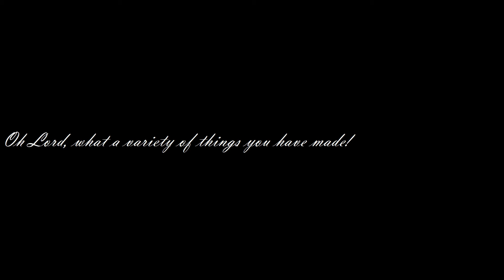Butterflies and Native American Flute Music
Greetings! If you like butterflies and Native American Flute music you may like this video. I had the opportunity to visit the butterfly sanctuary at the Chattanooga Aquarium recently where I took several videos of butterflies. This video is a compilation of those videos. The Native American Flute accompaniment is original. I have been playing for many years. If you are someone who always wanted to learn an instrument I would encourage you to consider the Native American Flute. Starting out the hardest part is learning how to seat your fingers on the holes, but after you become comfortable with that the rest is just practice. Backing track provided by Jan Michael Looking Wolfe